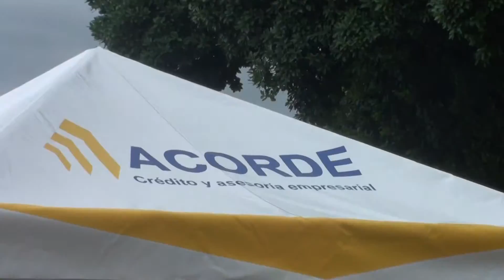Zitro Karaoke Acorde animacion de Jose Ortiz